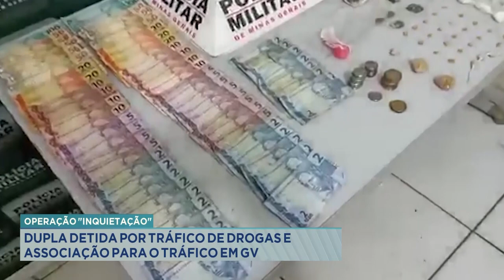Operação Inquietação: Dupla Detida por Tráfico de Drogas e Associação para o Tráfico em GV.